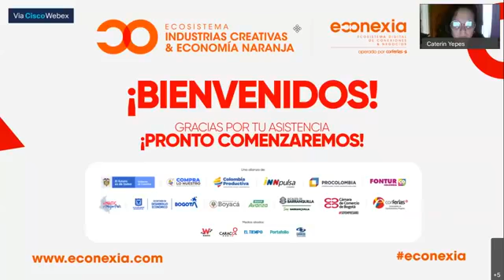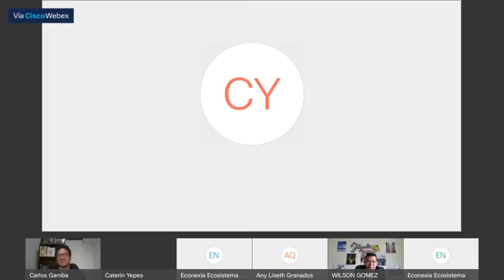Webinar Sena Economía Naranja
CharlasEconexia ¡El futuro es la creatividad! 🙋‍♂️💡 Y el Sena Comunica ha logrado potencializar varias iniciativas empresariales y emprendimientos que pertenecen al ecosistema creativo.

Conéctate a este webinar y descubre cuáles han sido estas iniciativas.